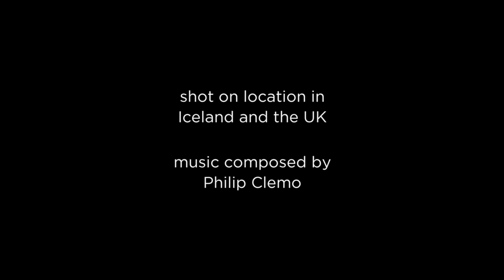Four Seconds to Midnight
Entry for Virgin Media Shorts competition. You can support this film by visiting virginmediashorts.co.uk/film/4823/four-seconds-to-midnight#.UfE-qhYvd4E

If you enjoy this film please 'like' and share it there as well as here. Thank you : )

What is the film about? Shot in Iceland and the UK, this short film explores this thought: if the estimated 4.5 billion years our planet has been in existence is equated to 24 hours, Homo sapiens have been around for 4 seconds.

The music is the final track from the Mesmer album - Return.